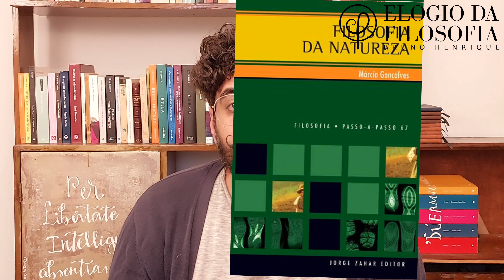NATUREZA e CULTURA: oposição ou unidade entre PHYSIS e NOMOS?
Você sabe a diferença entre NATUREZA e CULTURA? A princípio parece claro que se trata de coisas diferentes. Os próprios gregos usavam o termo PHYSIS para se referir ao universo, à sua natureza física, e usavam o termo NÓMOS para se referir a tudo que fosse convenção definida pelos homens. Desse modo, à NATUREZA corresponderia o que ocorre necessariamente, e NÓMOS tudo que fosse possível, construção social, histórica, cultural. No primeiro imposição, no segundo liberdade.

Contudo, é possível que a Cultura seja algo separado da Natureza? E o homem possui uma natureza humana, ou apenas algo cultural, construído historicamente? Tais perguntas motivaram a Filosofia e dar diversas respostas. Quer conhecer mais dessas respostas? Assista o vídeo e me diga nos comentários o que achou. ;)

Se você gosta de filosofia, indagações profundas e debates instigantes, você chegou ao lugar certo. Prepare-se para questionar, refletir e se inspirar!

📍Quer apoiar o canal? Entre aqui e faça doações. Me ajuda muito a aperfeiçoar o conteúdo produzido para vocês com melhores equipamentos de trabalho. Você pode apoiar financeiramente ou divulgando o APOIA.se

CAPÍTULOS
00:00 Introdução
00:30 Natureza ou Cultura?
01:24 Natureza ou PHYSIS
03:06 Cultura ou NÓMOS
05:41 Natureza e Cultura entre necessidade e liberdade
09:32 Indicação da leitura: Filosofia da Natureza

📌 Tem interesse em Filosofia ? Quer fazer parte da comunidade do Elogio da Filosofia?

ASSISTA TAMBÉM

EQUIPAMENTOS

💻 Notebook Samsung Book E20 Intel® Dual-Core
👨🏽‍💻 Suporte para notebook Uptable Cromado OCTOO
📱 Smartphone Samsung Galaxy A73 128GB 5G
📦 Hd externo Seagate 5TB
🔭Tripé NT-530 Greika
💡 Kit de iluminação softbox
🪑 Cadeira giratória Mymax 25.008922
🎙Microfone de lapela sem fio COMICA Vimo S

📚 INDICAÇÕES DE LEITURA:

Marilena Chaui. Boas vindas à filosofia
Marcia Gonçalves. Filosofia da natureza (coleção passo a passo)
Seleção de obras sobre Natureza e Cultura

Elogio da Filosofia: descobrindo o prazer e a alegria de conhecer e refletir.

Se você é uma pessoa curiosa pelo conhecimento, ou já conhece e gosta de Filosofia, você está no lugar certo. Um espaço para cultivar o pensamento e a reflexão, expandir nosso conhecimento e construir uma comunidade de amantes da sabedoria. Eis o Elogio da Filosofia: o seu canal de Filosofia aqui no YouTube.

Aqui verá conteúdos de Filosofia, além de diálogos com outras áreas do conhecimento, guias de estudos e indicações de livros. Sou Bruno Henrique, professor de Filosofia, pesquisador (mestrado) na FFLCH-USP e leitor e escritor por inevitável consequência.

Vídeo novo toda 3af, shorts e posts na comunidade todos os dias.